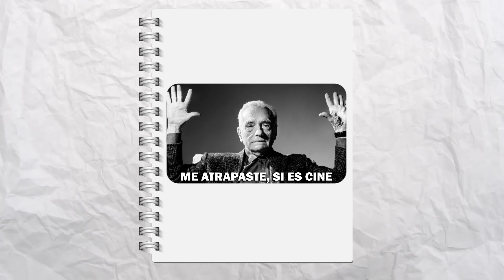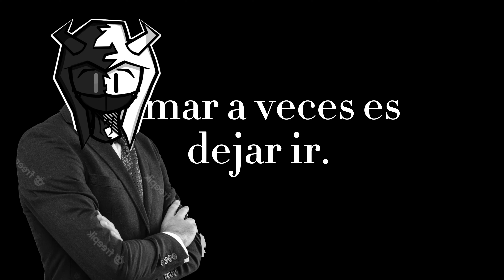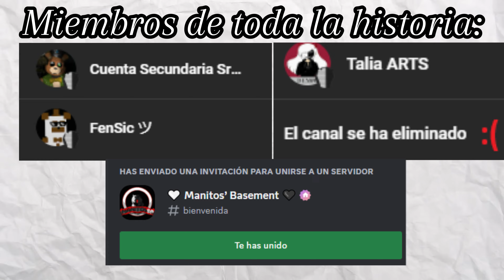¿TORIEL es un BUEN PERSONAJE? - Undertale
Hola gente! Cómo están? Espero que bien! El día de hoy os traigo un video sobre Toriel, uno de los personajes más importantes de Undertale y del cual aún no tuve la oportunidad de hablar. La comunidad siempre ha estado dividida, puesto que muchos piensan que es un buen personaje, y otros que no, debido a la sobreprotección con la que trata a Frisk. Un personaje de Undertale que a diferencia de Sans, Papyrus, Undyne, Mettaton o Flowey, nunca deja sus intenciones con el protagonista totalmente claras.
Capítulos:
00:00 Intro.
00:27 ¿Quién es Toriel?
01:20 Toriel es un BUEN personaje?
01:50 Toriel es un MAL personaje?
02:18 Amar a veces es dejar ir XD
03:11 Final